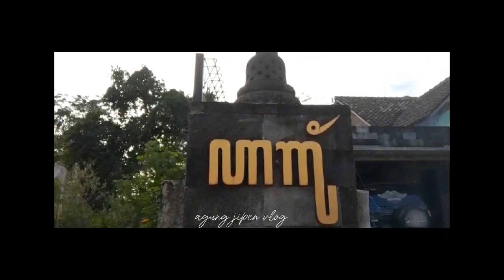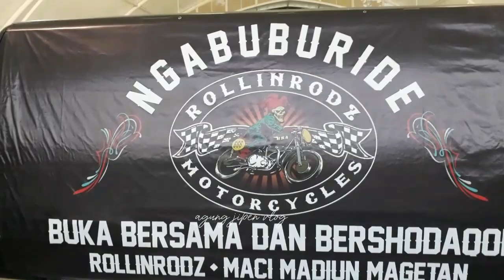ROLLIN'RODZ MACI MADIUN -MAGETAN NGABUBURIDE,BUKBER & BERSODHAQOH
halo bro vidio kita kali ini tentang ngabuburide,buka bersama dan bersodhaqoh bareng temen rollin'rodz di kota madiun